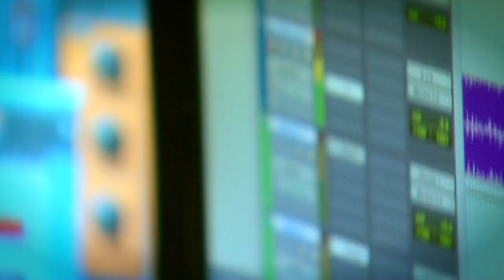Philippe Geubels - Trage Rapper (video)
Ik bezit geen enkele rechten op deze video, alle rechten gaan naar VIER.